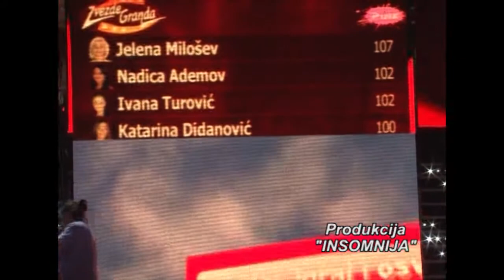Lutajuća kamera - Zvezde granda -1.ženska grupa - 10.10.2011.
"Lutajuća kamera" u produkciji "INSOMNIJA"

Posetite nas i na facebook-u ,ostavite  komentar,sugestiju,dobronamernu kritiku...i družite se sa nama i na ovaj nacin

a možete nas pratiti i putem našeg bloga

tv pink televizija sasa popovic zika jaksic lepa brena emisija zvezde granda grand show grand šou grand parada narod pita folk pop muskarci zene Aca Lukas Sasa matic dejan matic boki 13 Jelena karleusa zdravko colic ana nikolic ekrem jevric gospoda kuca poso gola sex erotika milka canic novak djokovic jelena jankovic ana ivanovic natasa bekvalac daca ikodinovic Bojana Jovanovski ceca raznatovic severina vuckovic boris tadic toma nikolic mladjan dinkic bozidar djelic dragan djilas aleksandar vucic seka aleksic svadba insomija insomnia lutajuca,kamera Misel Gvozdenovic Aleksa Radenkovic Stefan Petrusic Stevica Bogdanovic Emil Arsov Ana Sevic Aleksandar Rakic blizanci Andreana Cekic Andrija Markovic Nikolina Kovac Djordje Rakic Dragi Domic Edita Aradinovic Ivana Pavkovic Igor Knezevic Ivana Dulic Jelena Vuckovic Milena Jovanovic Miroslav Milinkovic Milica Radonic Nemanja Vlahovic Nikola Nikolic Nikola Petkovic Nina Antic Novak Stankovic Rastko Obrenic Bojan Petrovic Biljana Milanovic Stefan Zivkovic Ljubinka Dobrosavljev buba vlada stanojevic jutarnji program dvor dvorani farma farmeri 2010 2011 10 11 humor smeh zabava duh duhovitost paparaco paparazzo Srbija Serbia zeljko joksimovic halid beslic vlado georgijev dino merlin dado sako polumenta zeljko samardzic bijelo dugme goran bregovic crvena jabuka hari mata hari milos bojanic ivan fece firci rada manojlovic ognjen amidzic dzej ramadanovski,haris dzinovic saban saulic sinan sakic juzni vetar aca pejovic toma zdravkovic aleksandra radovic marija serifovic Darko Lazic Sloba Vasic Dinca tanja savic slavica cukteras Ana Nikolic Anabela bukva mia borisavljevic ludi trener seik baca pare nisam pijan estradna skola škola grandadzije grandadžije amidži show amidzi šou distrekšn distreksn dragan marinkovic maca maca vikend vizija nedeljno popodne balkan party petkom u dva veliki brat kviz promo ja to tako paparazzo potera amy-g-show kursadzije tosa-djosa lea kis jelena bacic alimpic amadeus benda seka aleksic,pogled odozdo